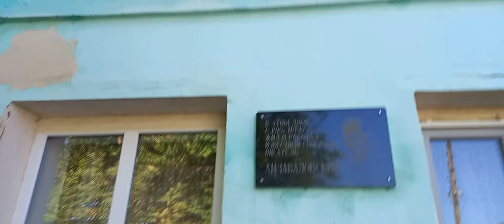Дом писателя Завадовского.Надо сохранять исторический облик края!Усманский район